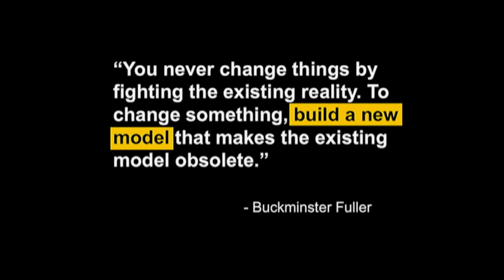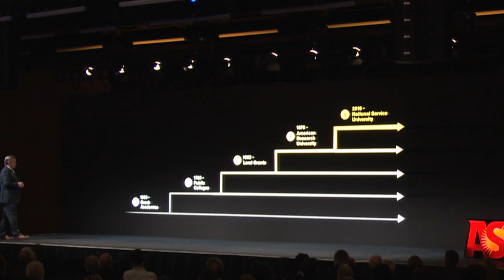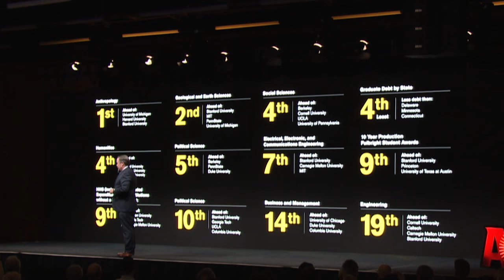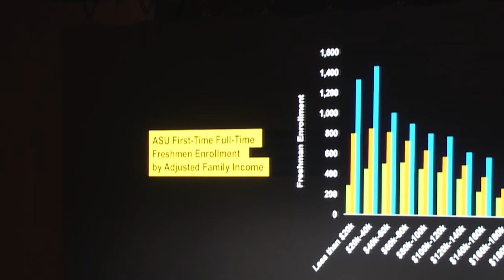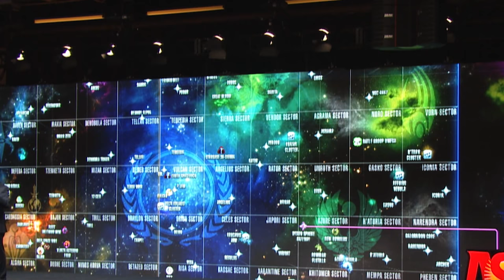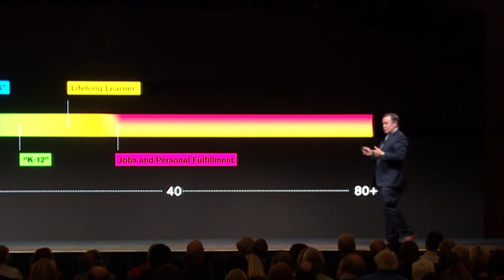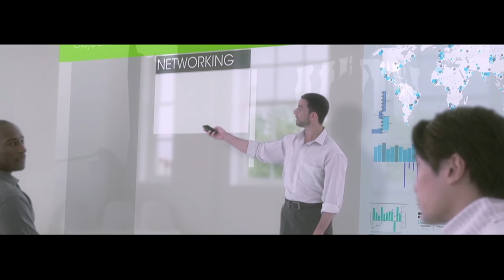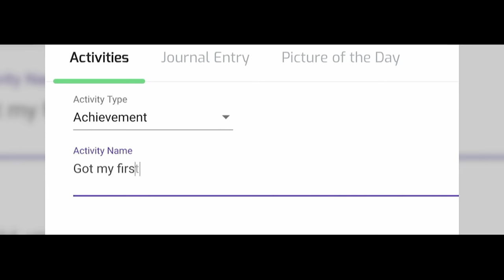2018 Community Conversation with ASU President Michael Crow - Velocity of Change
President Crow discusses the impact of technology on the increasingly rapid rate of knowledge creation and ASU's "Universal Learner" approach to meeting the lifelong education needs of the future.